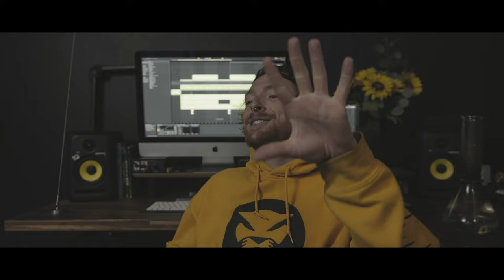🔥 ELEVATED - LOOKITSTOOK || FLOAT || LIT Productions || Hip Hop Beats 2022 🔥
✅ First of Seven Tracks off of my Debut Album titled FLOAT.

✌ Thank you for listening! It's on all major platforms, If you feel like buying it, It's $2. If you don't have $2 Message me and I'll give it to you for free.

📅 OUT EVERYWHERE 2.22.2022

🔥 Written, Directed, Produced & Edited by L.I.T. Productions

👉 Look Its Took production here!. This channel is making sure everything is hand-done to ensure that you receive better quality content than you anticipated. Would love to have you join me if this sounds good to you! ✌

✅ ND Filter
✅ Push 2
✅ KrK Rokits
✅ AT Headphones
✅ Audio Interface

TOOK. 🔥